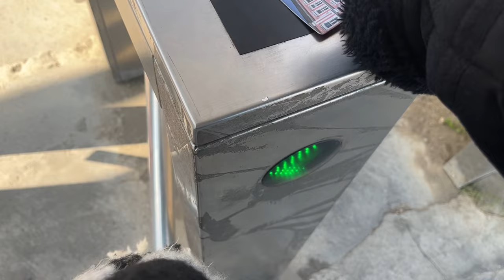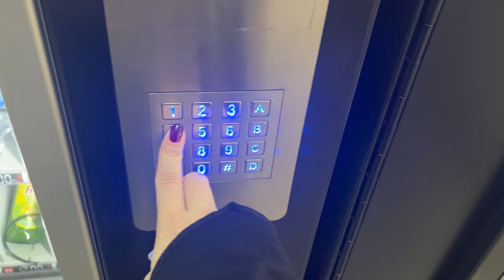BENİMLE BİR GÜN | YTÜ, can ozan konseri , makyaj ve muhabbet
herkese merhabaa yeniden bir vlogla karsınızdayım bugün size günlük makyajımı , okulda bir günümü ve can ozan konserini vlogladım umarım izlerken keyif almıssınızdırr !